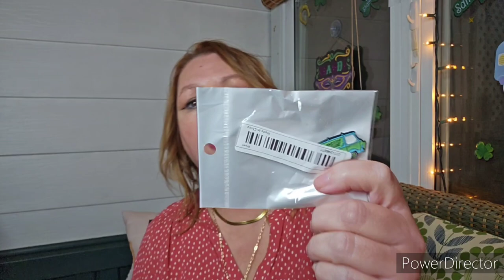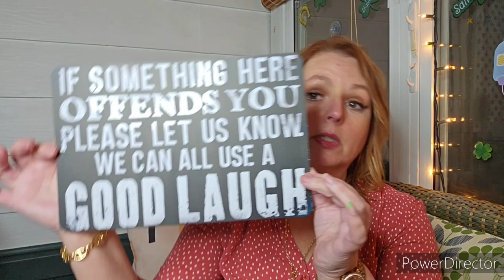TEMU Bandwagon Collaboration with Giveaway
Welcome to our TEMU Bandwagon Collaboration!  Each of us has purchased 10 items from  TEMU.
Please rate our hauls 1 to 10, just for fun!

IRules:
1. You must live in the continental US
2. You must be 18 years or older to enter.
Giveaway ends April 29th, 12N EST, with the winner announced via Community Tab Post.
4. You must likethis video.
5. You must use the sentence "I am subbed to all" to confirm you are subscribed to everyone in the collaboration,  have read and understand the rules, and agree to all giveaway rules.
7. We are not responsible if anything happens to the prize after it leaves our possession.
9. We can not be held responsible for any reactions to any products you receive in the giveaway.  Please familiarize yourself with all ingredients in every item prior to use.

Hi! I 'm Tracey, and this is a collaboration between me, my daughter,  and my little buddy Bandit, the wonder rescue dog.  We mainly do unboxing of all different boxes, but from time to time ⏲️ we do \. and Pans, try-ons, and make-overs.